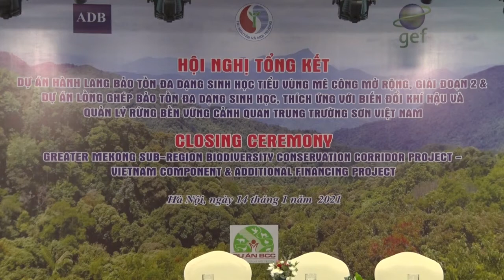Nỗ lực bảo tồn đa dạng sinh học ở Quảng Nam, Quảng Trị, Thừa Thiên Huế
bảo tồn đa dạng sinh học
Hành lang bảo tồn đa dạng sinh học Tiểu vùng Mê công
TN&MT tổ chức Hội nghị Tổng kết Dự án “Hành lang bảo tồn đa dạng sinh học Tiểu vùng Mê công mở rộng, giai đoạn 2 và Dự án “Lồng ghép bảo tồn đa dạng sinh học, thích ứng với BĐKH và quản lý bền vững cảnh quan Trung Trường Sơn